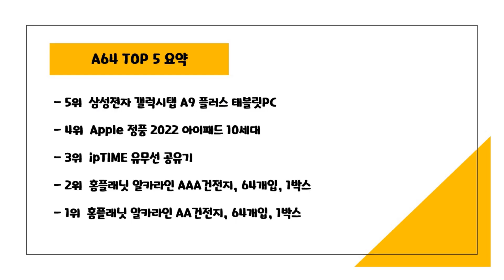2024년 가성비 A64 추천 TOP5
2024년 하반기 가성비 A64 추천 TOP5을 소개합니다.

♥5위   삼성전자 갤럭시탭 A9 플러스 태블릿PC  [  299,000원  ]

♥4위   Apple 정품 2022 아이패드 10세대  [  502,550원  ]

♥2위   홈플래닛 알카라인 AAA건전지, 64개입, 1박스  [  15,490원  ]

♥1위   홈플래닛 알카라인 AA건전지, 64개입, 1박스  [  17,280원  ]